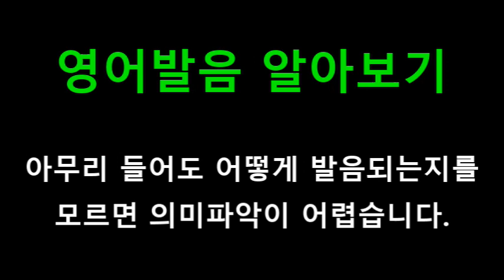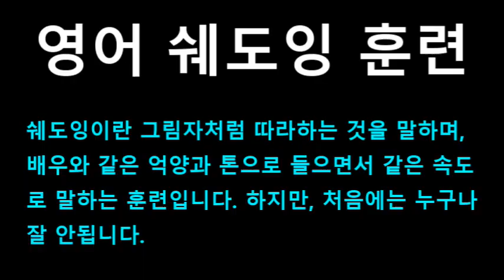[영어쉐도잉] 프렌즈 시즌1 5화 #111 - No suds? Excuse me, hold on a second. This is my friend's machine.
#106 : Oh, I'm sorry, is that your basket? // Yes. // It's really pretty. Unfortunately, I don't see suds.
#107 : What? // No suds, no save. Okay?
#108 : What's going on? // Hi, uh, nothing. That horrible woman just took my machine.
#109 : Was your basket on top? // Yeah, but, there were no suds.
#110 : So? // Well, you know, no suds, no save.
#111 : No suds? Excuse me, hold on a second. This is my friend's machine.
#112 : Hey, hey, hey, her stuff wasn't in it. // Hey, hey, hey, that's not the rule and you know it.